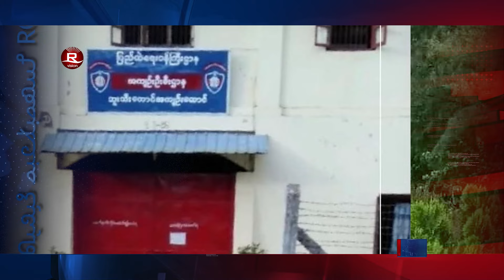Rohingya News 16 Oct 2024